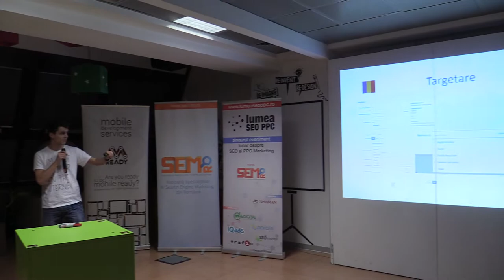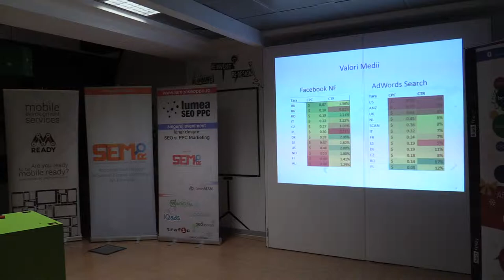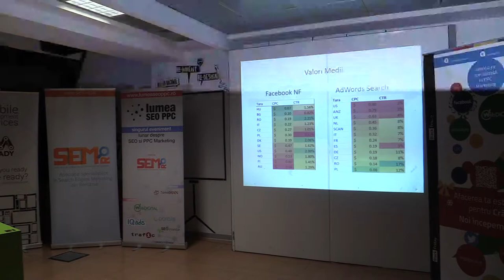Cornel Coman - PPC International (2015.01.22, Impact HUB Bucharest)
Joi, 22 ianuarie 2015, a avut loc la Impact Hub Bucharest ediția cu numărul 112 Lumea SEO PPC. Am discutat despre marketingul online pe plan internațional. Care sunt particularitățile pieței internaționale, cum îți găsești clienți pe plan internațional, la ce să fii atent, care sunt diferențele față de piața din România, care e concurența?

Speakeri:
- Mihai Aperghis - Managing Director, SEO Vertify - SEO for International markets
- Cornel Coman - Online marketing specialist Blue Byte GmbH - PPC International
- Dan Brașoveanu - SEO/SEM Specialist, Ubisoft - The go to markets